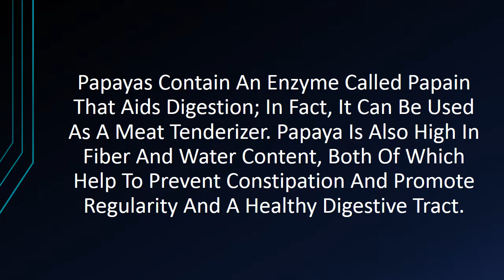What Is The Benefits Of Papaya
Papayas contain an enzyme called papain that aids digestion; in fact, it can be used as a meat tenderizer. Papaya is also high in fiber and water content, both of which help to prevent constipation and promote regularity and a healthy digestive tract.Papaya is rich in antioxidant nutrients such as carotenes, flavonoids, and vitamin C, as well as vitamin B (folate and pantothenic acid). It is also a good source of fiber and minerals such as magnesium. Together, these nutrients help improve cardiovascular health and protect against colon cancer.Papaya may not be the most favourite of all fruits, but there is no denying the numerous health benefiting properties that it possesses. So load up!The papaya is a tropical fruit that is high in nutrients and antioxidants. This is a review of papaya and its health benefits.Refreshingly sweet in taste, papayas are bright, pear-shaped, exotic fruits that you'll easily find in the market throughout the year. Enclosing hundreds of black, rounded gelatinous seeds, the soft, edible orange flesh of papayas is actually nutritious, offering numerous health benefits. Here's why you need to ...I don't know about you, but if there is one fruit that I can hog in any season, it is the papaya. Not apples. Not grapes. Not even bananas. It's papaya. And there is a reason. In fact, there are many. Benefits of papaya includes managing weight and high blood pressure and even help prevent diabetes. Did you ... Here are some surprisingly amazing benefits that papaya has to offer not only for your overall health but also for your skin. (Pimple free skin. Yes please!) Also read: 7 good reasons to eat oranges. With hundreds of black, rounded jelly seeds, the soft, edible orange flesh of papaya is very nutritious. With a numerous health benefits, papaya is one of the best fruits you should be eating more. Adding one medium sized papaya to your daily meal plan may improve your health. Papaya has many health benefits. Papaya is low in calories, nutritionally rich; therefore, it is one of the best foods for those who are on diet. Due to its many health and medicinal benefits; it is used widely all over the world. The fruit has given the name “The Fruit of the Angels” by Christopher Columbus.The sweet, juicy orange flesh of the papaya is packed with nutrients, making the tropical fruit an ideal snack anytime. A medium-sized papaya contains approximately 120 calories, 20 percent of the daily value for fiber and more than three times the vitamin C you need each day. However, eating too much of a good thing can ...Papayas offer not only the luscious taste and sunlit color of the tropics, but are rich sources of antioxidant nutrients such as carotenes, vitamin C and flavonoids; the B vitamins, folate and pantothenic acid; and the minerals, potassium, copper, and magnesium; and fiber. Together, these ...Green papaya is a powerful fruit contains lots of nutrients and enzymes. Here are few important health benefits of eating papaya. Hidden health benefits of papaya seeds you must know that this seeds has good nutrients for human body and beauty.